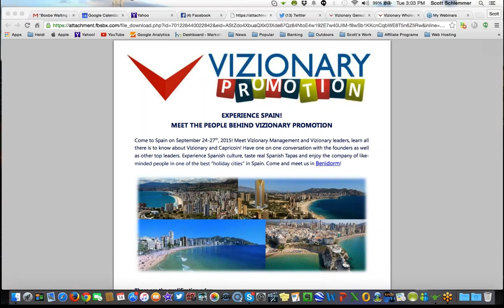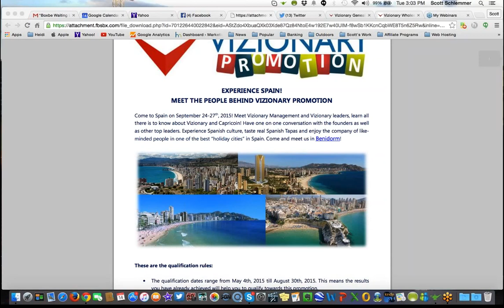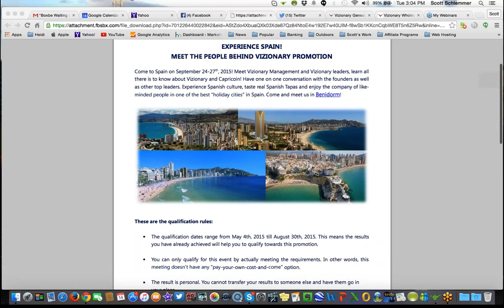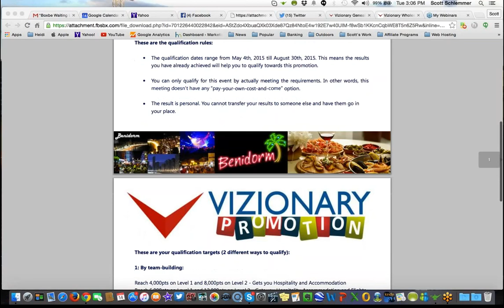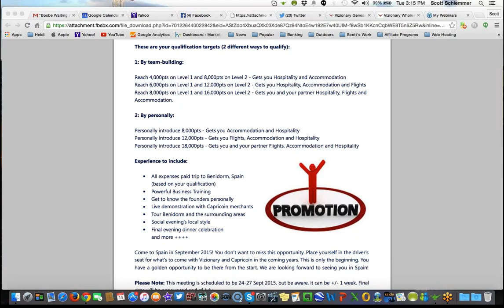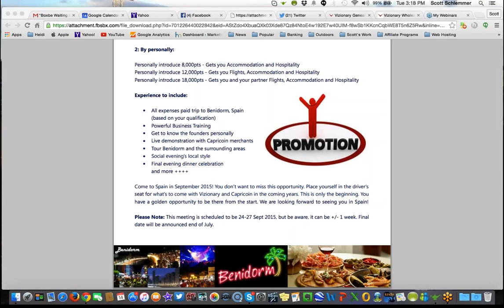Who's Coming to Spain in September? Understanding Qualifications... | Crypto Corner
Top Leader Scott Schlemmer are going to discuss exactly what you should be focusing on to get yourself to Spain and be wining and dining with Frode, Ladislav, Andy and all the top leaders on the beautiful beaches of Benidorm, Spain!

Can't wait to see you all there!